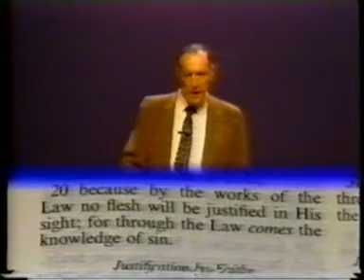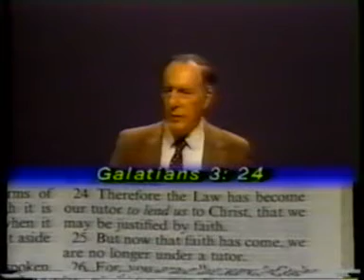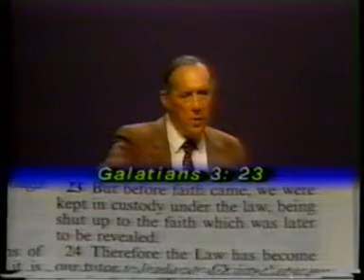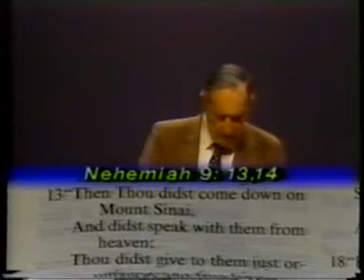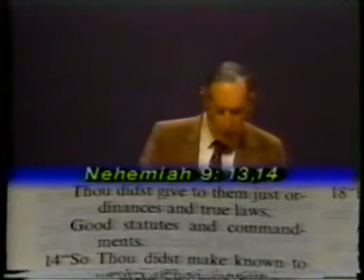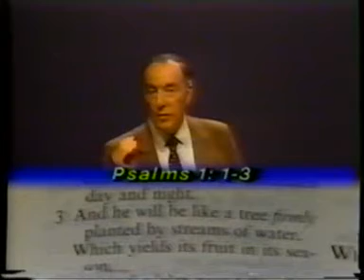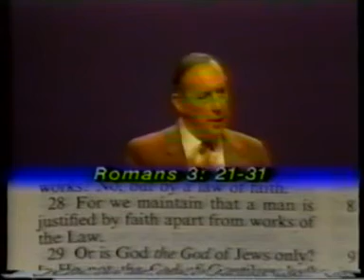Derek Prince - Pielgrzymka przez list do Rzymian cz IV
Derek Prince (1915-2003) -- autor chrześcijańskich książek, audycji radiowych, wielki kaznodzieja upamiętniony ogromną ilością nagrań audio i video.

Studiował filozofię i filologie klasyczne (grecką i łacińską) w najsłynniejszych brytyjskich uczelniach: Eton College i Cambridge University. Studiował również język hebrajski i aramejski na Uniwersytecie Hebrajskim w Jerozolimie. W młodym wieku został profesorem a zarazem członkiem kolegium zarządzającego instytutem filozofii w Cambridge University. Służył jako pastor, wychowawca i nauczyciel na wszystkich kontynentach. Jego audycje radiowe osiągnęły wielką popularność. Recepcja jego poglądów przez środowiska pentakostalne, a zwłaszcza charyzmatyczne spowodowała, że część tych środowisk uznała go za jednego ze swoich wiodących kaznodziejów i teologów.

Dla wielu uchodzi za teologa numer jeden. Polska strona z autobiografią Derka Princa, książkami oraz lekcjami w pdf znajduje się na stronie